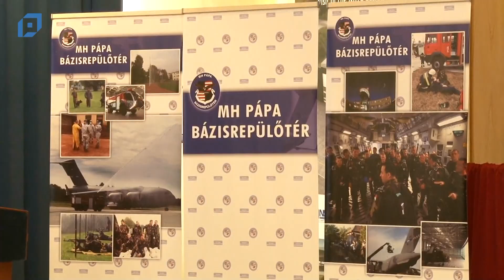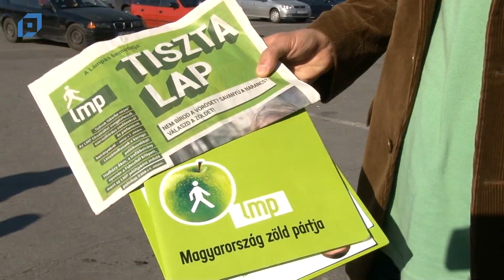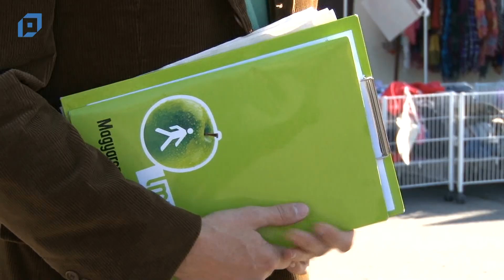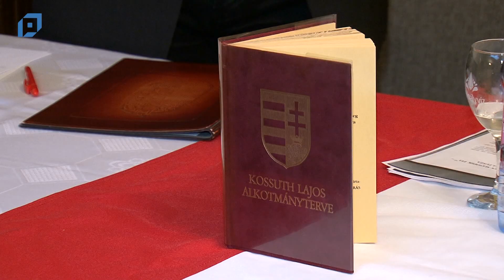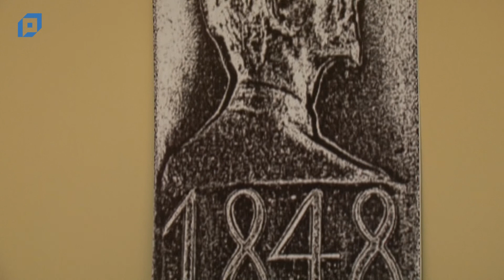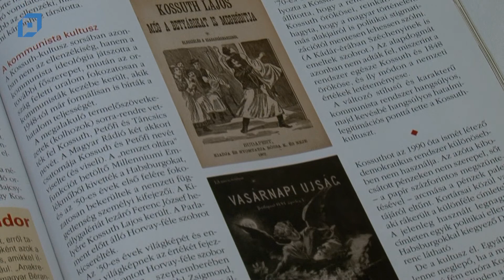VTV Pápa Híradó, 2014.03.12. Szerda